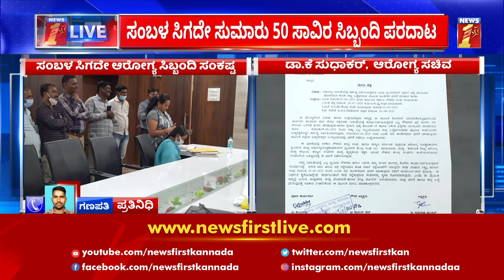Health Department | ಆರೋಗ್ಯ ಸಿಬ್ಬಂದಿ ಪರದಾಟ ನೋಡಿಯೂ ಸುಮ್ಮನಿದ್ದಾರಾ ಸಚಿವ್ರು ? | Dr K Sudhakar | NewsFirst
Health Department | ಆರೋಗ್ಯ ಸಿಬ್ಬಂದಿ ಪರದಾಟ ನೋಡಿಯೂ ಸುಮ್ಮನಿದ್ದಾರಾ ಸಚಿವ್ರು ? | Dr K Sudhakar | NewsFirst Kannada